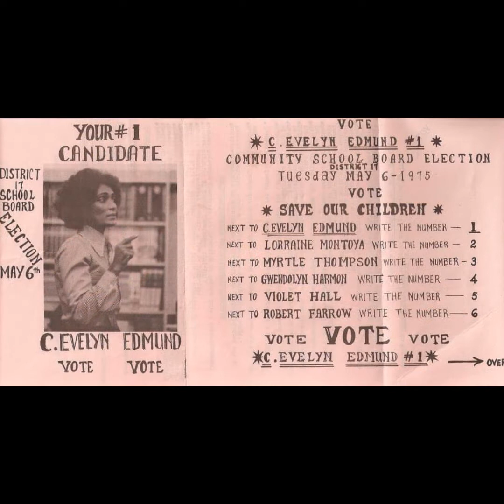Clarice Evelyn Edmund, Bailey. August 13th, 1934 - January 25th, 2019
In memory of  Clarice Evelyn Edmund, Bailey. August 13th, 1934 - January 25th, 2019.  Wife, Mother, Sister, Aunt, Friend, and community advocate. "People Make The World Go Round"  Evelyn made sure she made the world go round for so many people. A true Queen of Hearts. She gave to so many and will be missed by so many.
A tremendous loss for us all.